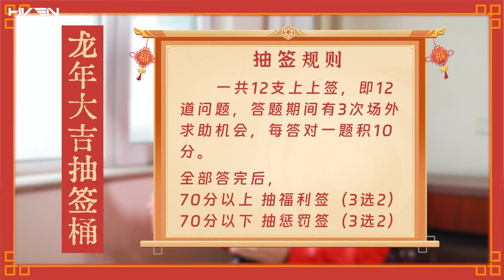[Daily] 李汶翰 Li Wenhan【新春VLOG· 龙年新春上上签】一年一度年终问答 New Year Vlog： About Wenhan in 2023｜240214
「 日常 · 礼物盒 」🎥

龙年新春上上签🏮🧧
一年一度年终问答，又来了！

聪明蛋李汶翰 今年喜提高分👏 是题目太简单？还是记忆力有长进？点击视频，一探究竟～🤙🤙